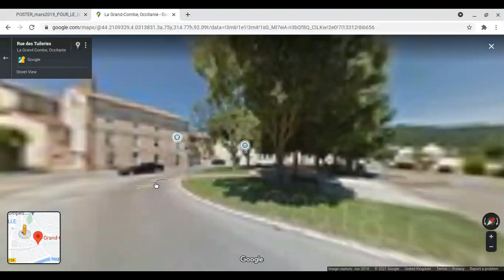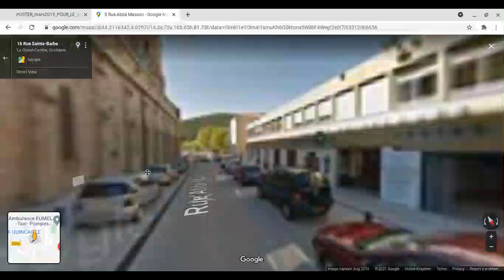Toutes les gares en France | Grand-Combe La Pise